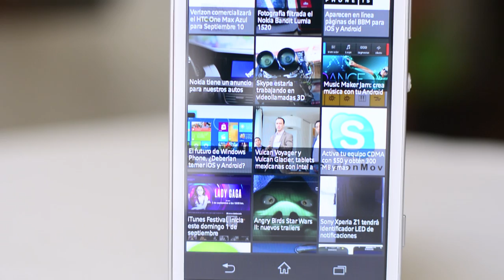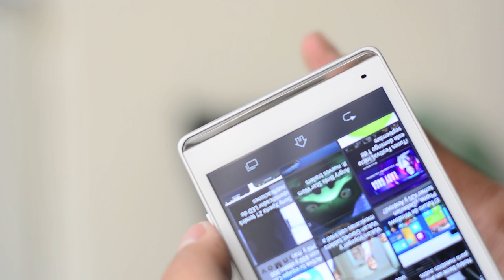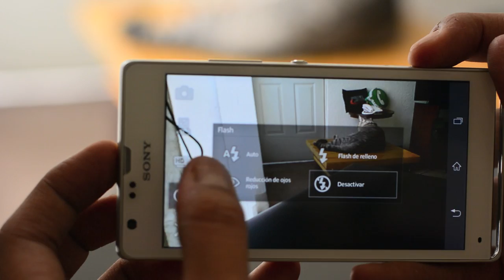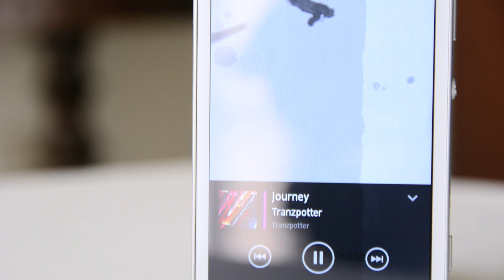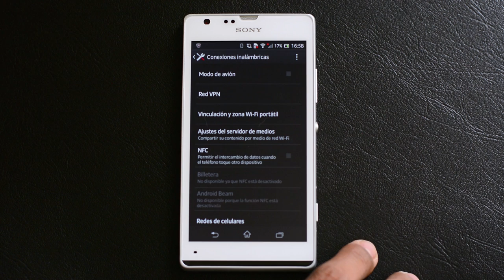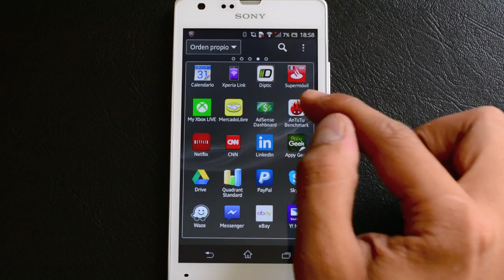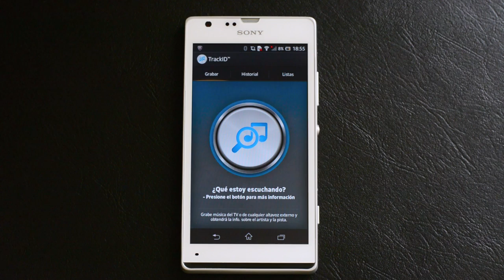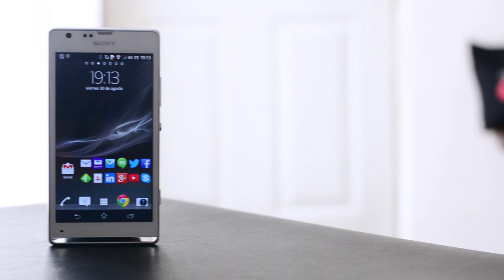Sony Xperia SP - Análisis en Español HD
Análisis a fondo del Sony Xperia SP, sus funciones y aplicaciones de valor agregado revisadas por completo. Conoce al nuevo Smartphone de gama media de Sony que en verdad nos ha impresionado.